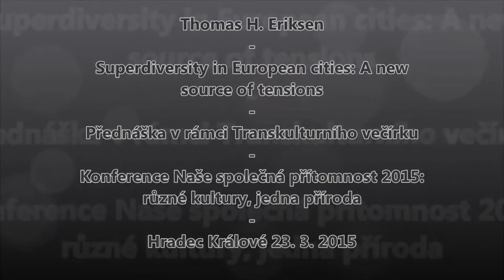Eriksen Transkulturní večírek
Přednáška prof. Eriksena na Transkultruním večírku pořádaným studenty oboru Transkulturní komunikace v rámci konference Naše společná přítomnost 2015: různé kultury, jedna příroda.